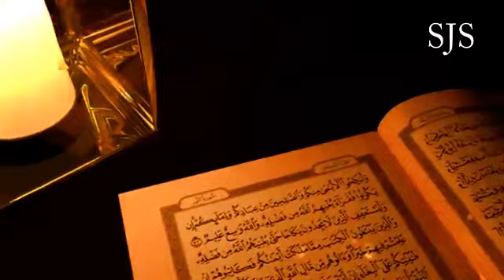Nara E Takbeer Allah Hu Akber | Official Anthem | Pakistan Defence | Syed Abdul Rasheed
پاکستان زندہ باد۔۔۔۔۔پاکستان زندہ باد
پاک فوج پائندہ باد۔۔  پاکستان زندہ باد
مودی کے سر بھوت چڑھا وہ جنگی بھوت اتارینگے
دل میں شوق شہادت کا ہے اندر گھس کر مارینگے ۔۔
نعرہ تکبیر اللہ اکبر ۔۔نعرہ تکبیر اللہ اکبر
نعمان شاہ کی خوبصورت آواز میں ولولہ انگیز ترانہ
ویڈیو: ایس جے ایس ڈیجیٹل میڈیا